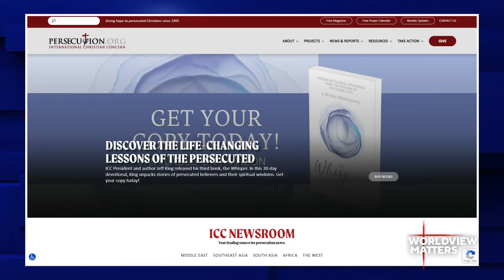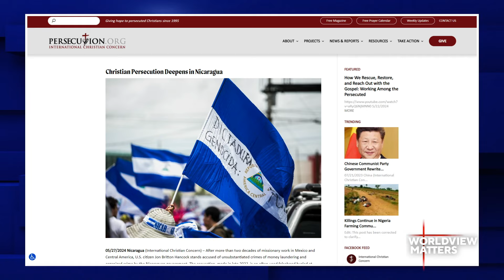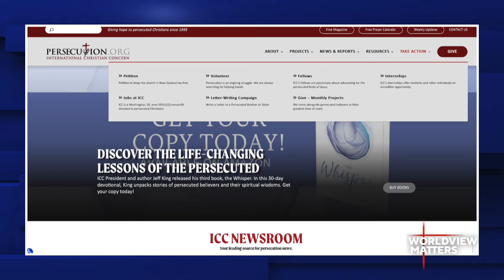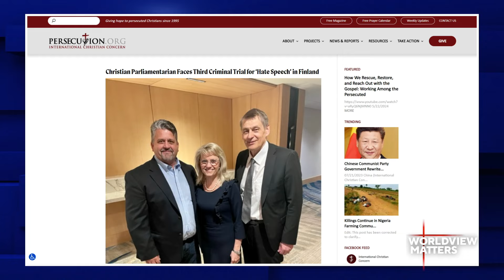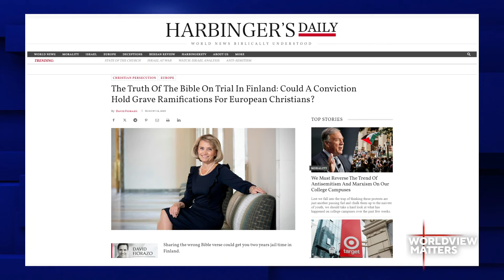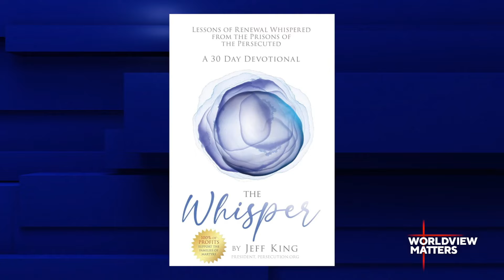Jeff King: Persecution of Christians Ignored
David Fiorazo talks about worldwide Christian persecution with Jeff King, President of International Christian Concern.